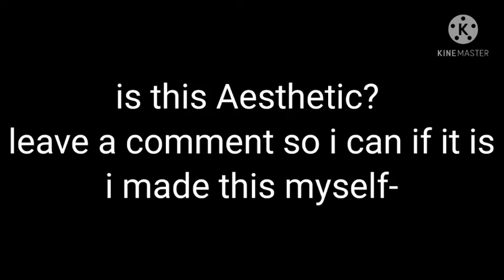tell me if this is Aesthetic-